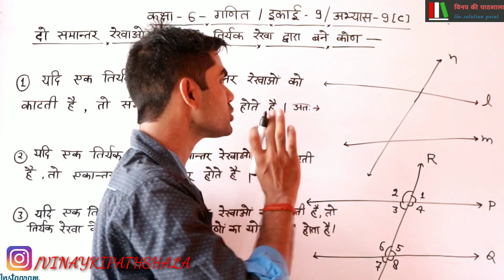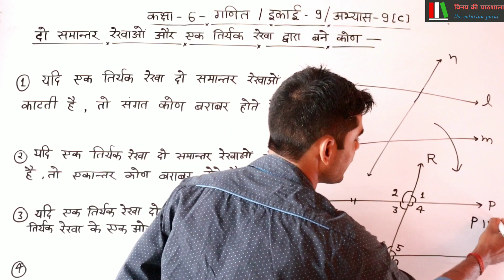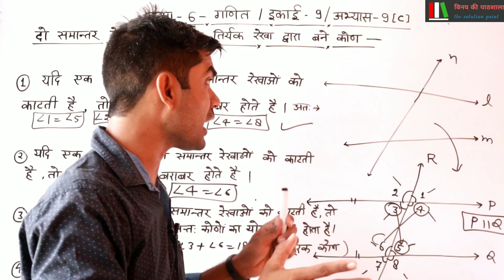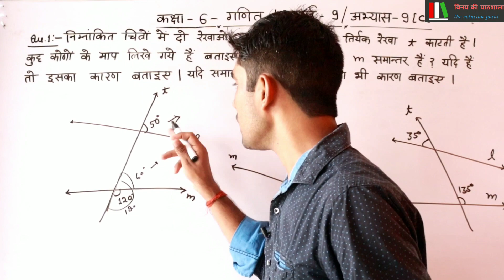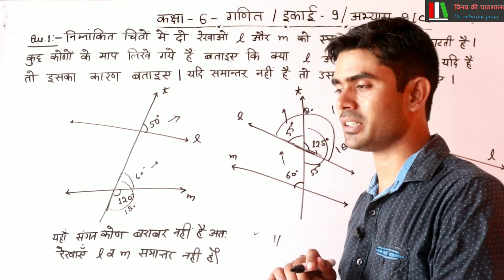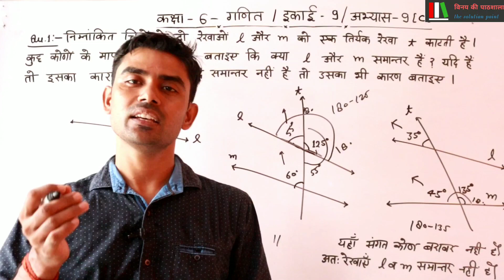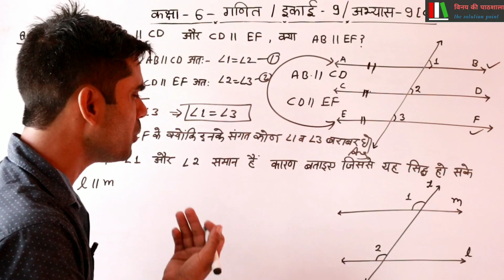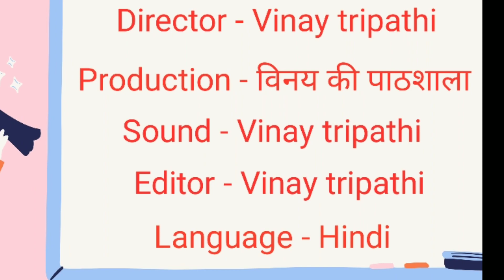कक्षा 6 गणित अभ्यास 9【 C 】| 2 समान्तर रेखाएँ और एक तिर्यक रेखा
उत्तर प्रदेश की बेसिक शिक्षा परिषद द्वारा संचालित कक्षा 6 की गणित की सभी exercise की वीडियो की link नीचे दिए गए है...

कक्षा 6 गणित अभ्यास 3B पूर्णांक

Class 6 गणित इकाई 7 ज्यामितीय अवधारणा 【complete unit】

कक्षा 6 गणित अभ्यास 10【 C 】| म०स० निकालने की गुणनखंड व भाग विधि👇👇👇

कक्षा 6 गणित अभ्यास 10【 D 】| ल०स० निकालने की गुणनखंड व भाग विधि 👇👇👇

कक्षा 7 व् 8 की वीडियो देखने के लिए हमारे youtube chennal की playlist में जाएं...